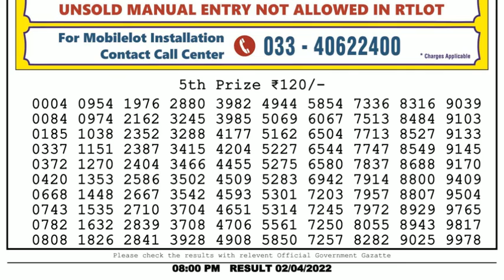🔴Dear Lottery Sambad Live 8pm today 02.04.22 Nagaland State Lottery Result